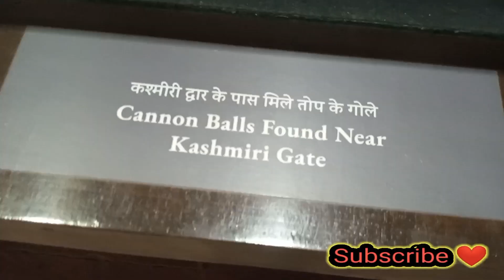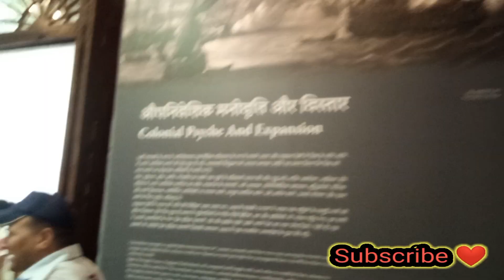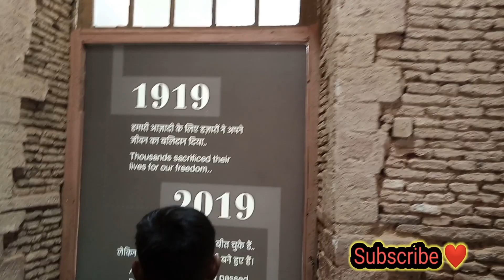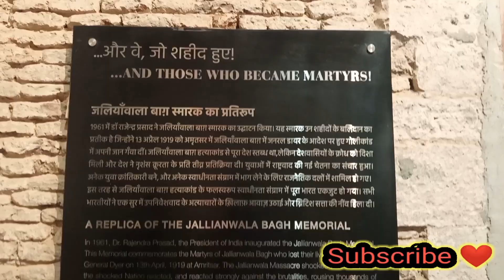Red Fort लाल क़िला DELHI | Vlog - 3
new delhi places
new delhi blog
unique places in delhi
delhi nature places
couple places in delhi
delhi beautiful places
beautiful places near delhi
delhi street food blog
2 days trip near delhi for couples
luxury villa in delhi